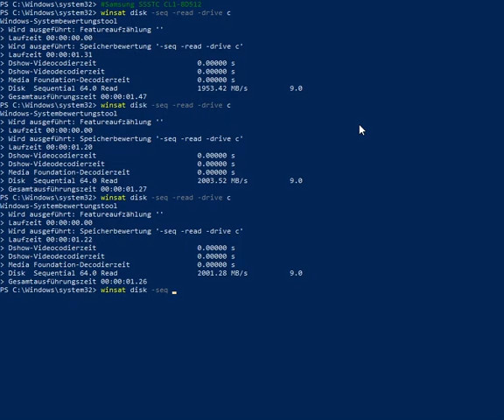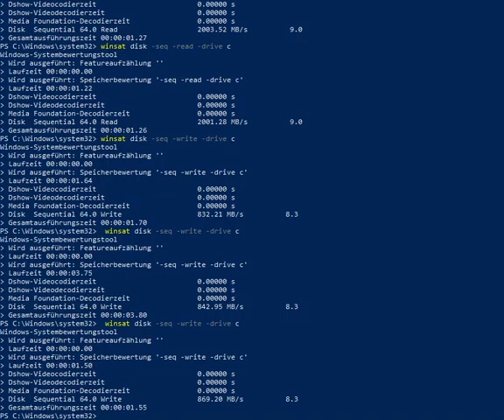SSSTC-CL1-8D512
Read 2003,52 MB/s
Write 869,20 MB/s
Read Bewertung 9,0 von 10 Punkten
Write Bewertung 8,3 von 10 Punkten